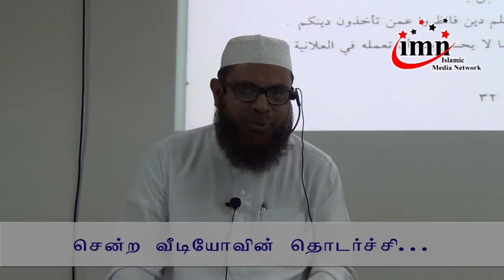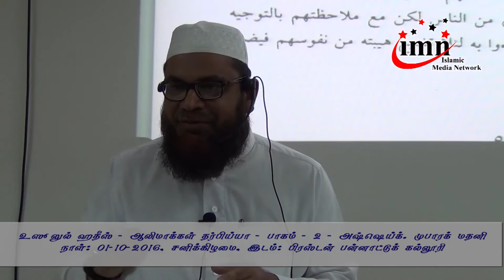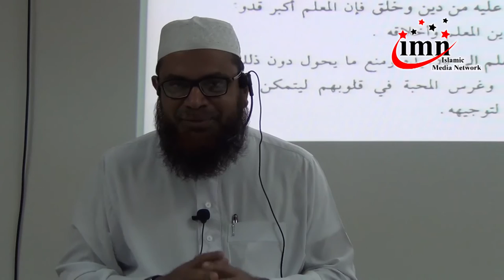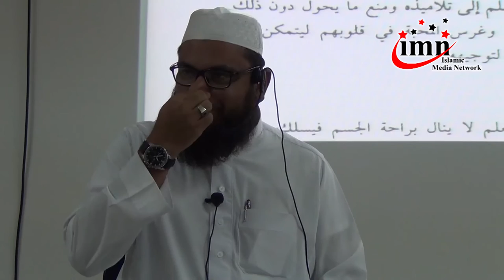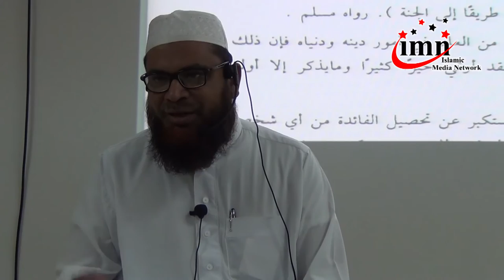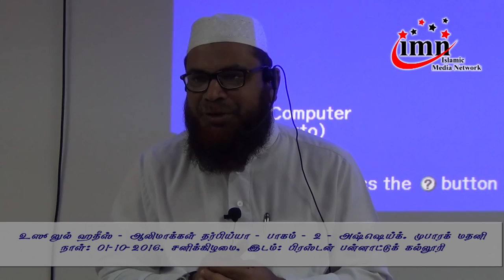உஸூலுல் ஹதீஸ் - பாகம் - 4 - ஆலிமாக்கள் தர்பிய்யா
தலைப்பு: உஸூலுல் ஹதீஸ் - பாகம் - 4
உரை: அஷ்ஷெய்க். முபாரக் மதனி
இடம்: பிரஸ்டன் பன்னாட்டுக் கல்லூரி
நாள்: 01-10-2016